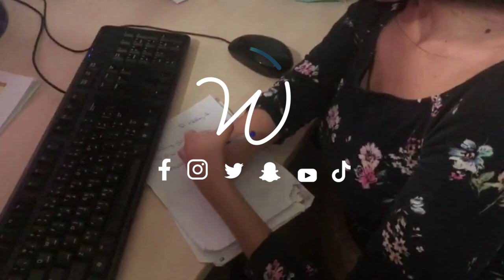قصة نجاح رغم الإعاقة 😍👏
بإرادة حديدية وعزيمة لا تلين، اجتهدت هذه الشابة اللبنانية لتثبت للعالم أن الإعاقة ليست سبباً للإحباط، بل دافعاً للنجاح ! 😍👏 اكتشفوا قصتها الملهمة 👇

Wada7 Original